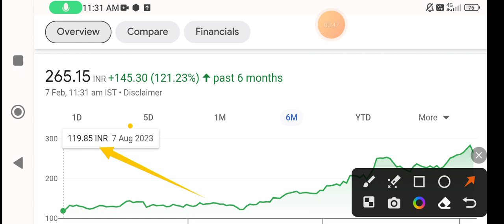NLC India share latest news | nlc india share target